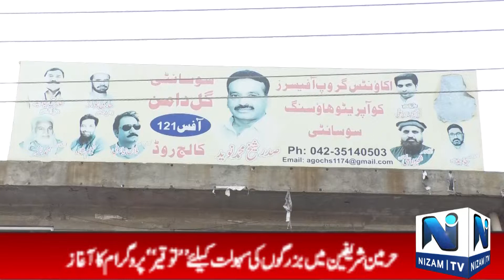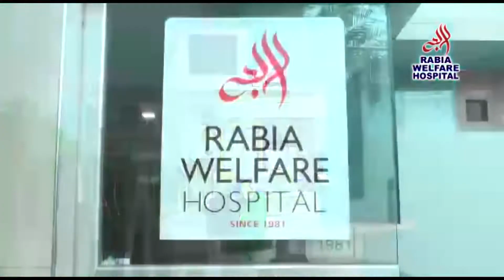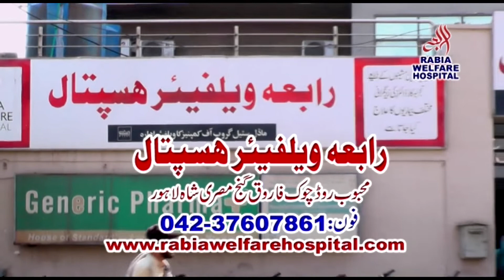Sheikh M Naveed President Accounts Group Officers Co-operative Housing Society LTD Lahore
Document from shahidistaqlal